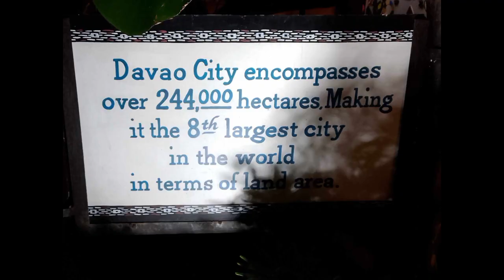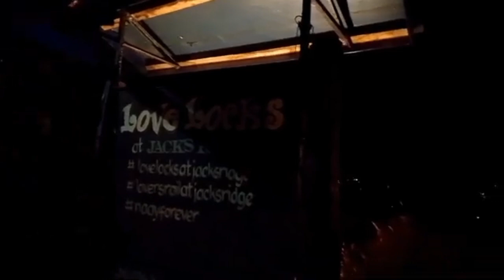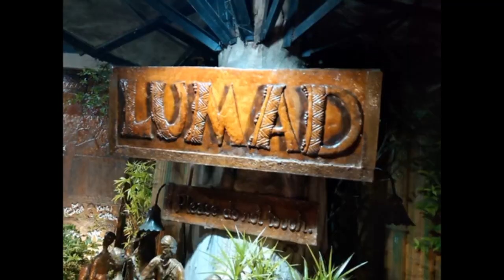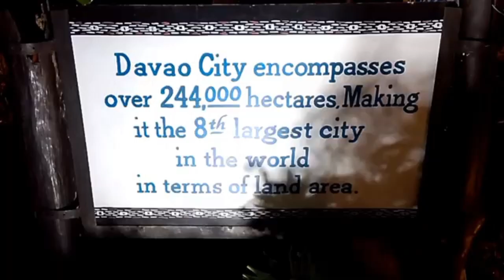MEETING WITH MY YT ISLANDER TEAM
We are in Davao city spent one week journey together with my BEC group at Davao del Norte# meet my team Islander team# meet new friends@ Wilma's native land agbiag vlog